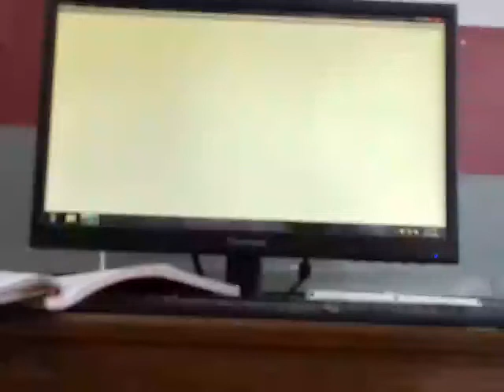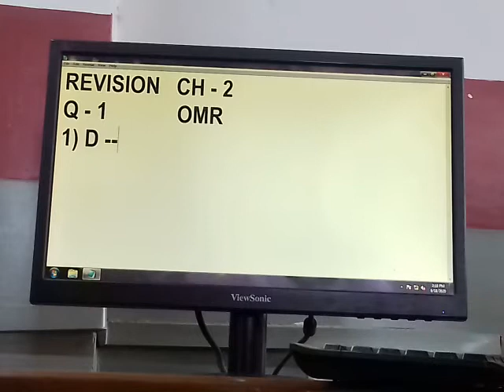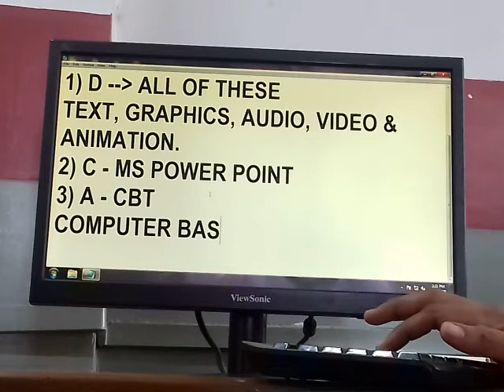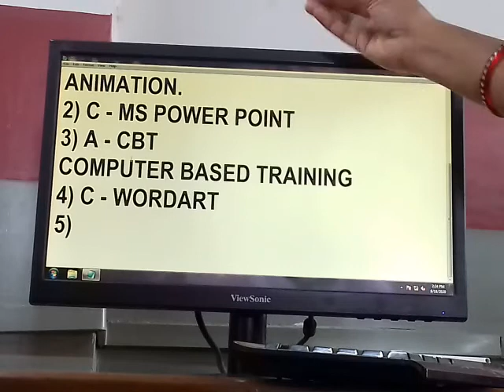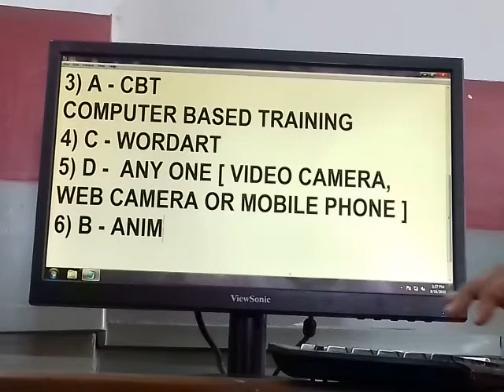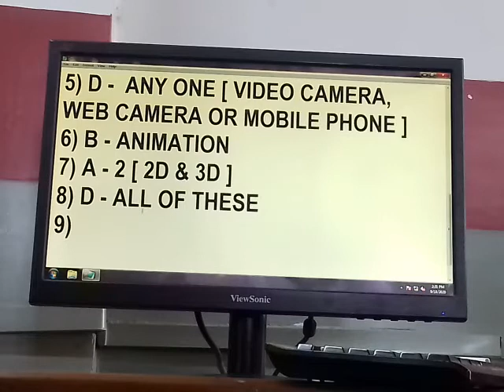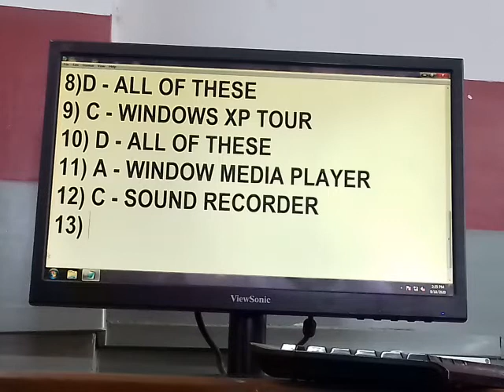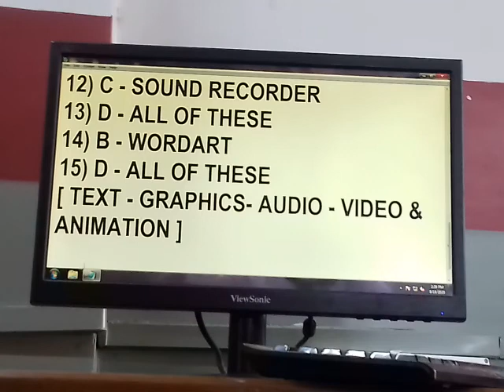GUJ MED STD 6 SUB COMP CH 2 REVI